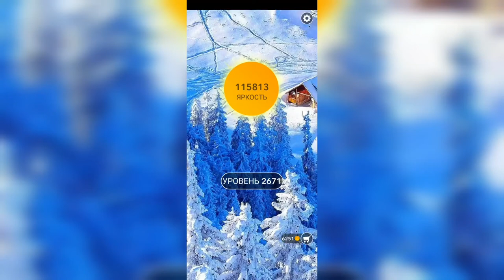Word / Слово Крест: Поиск русского кроссворда / Уровень 2671